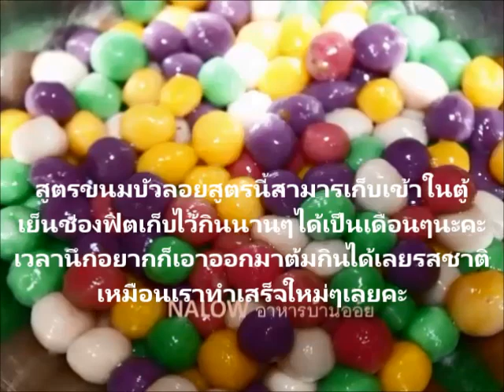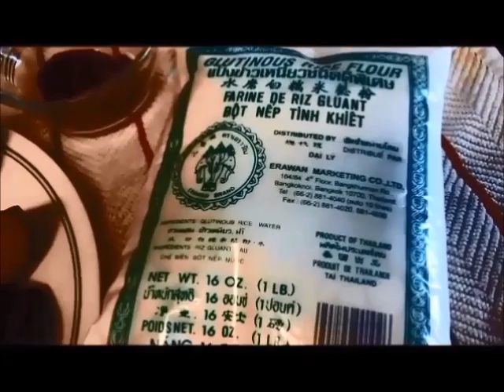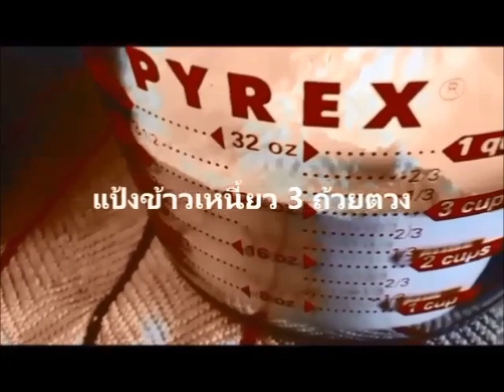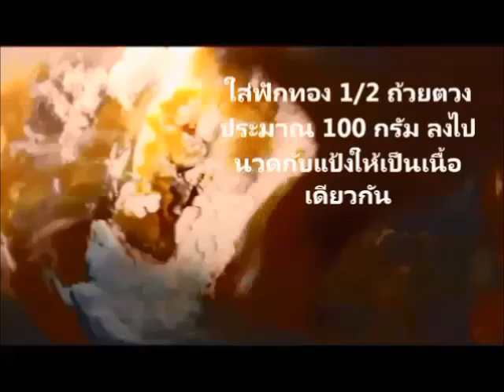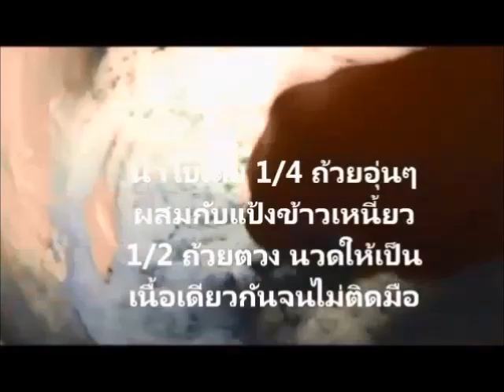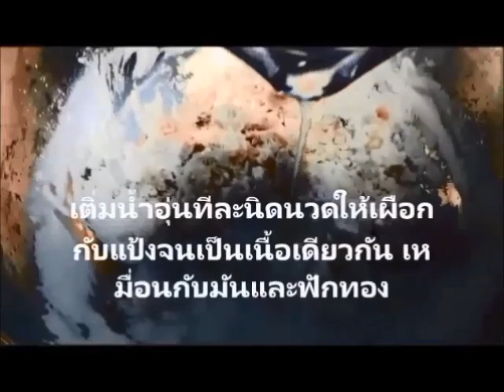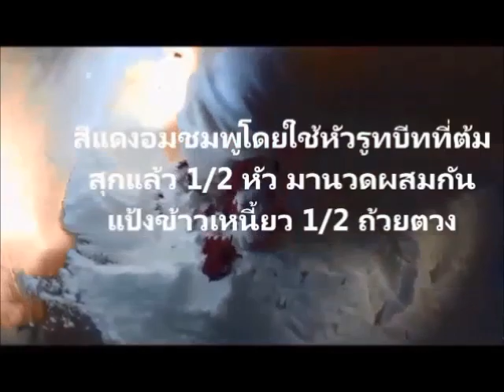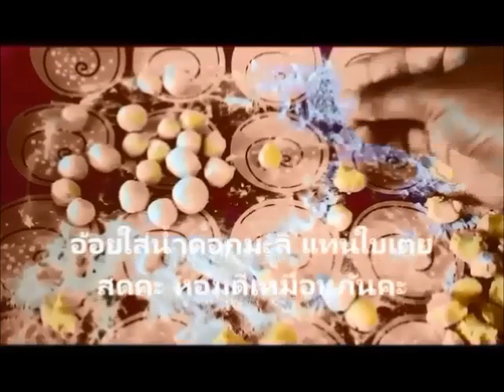สูตรขนมบัวลอยห้าสี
สูตรบัวลอย หลายห้าสี เมนูของหวานที่อยู่คู่กันคนไทยมานานแสนนาน เป็นขนมไทยที่ได้ ภูมิปัญญาของคนไทยรุ่นคุณย่า คุณยาย คุณทวด บอกต่อๆกันมาและเป็นขนมที่ติดอับดับต้นๆยอดนิยมของขนมไทยเราเลยทีเดียว  ทุกสีที่ทำขนมบัวลอยของอ้อยเป็นสี ซึ่งเป็นสีที่หามาได้จากธรรมชาติ ทำออกมาแล้วสวยน่าหม่ำที่สุด แถมยังนุ่มเก็บไว้ได้นาน ถ้ากินไม่หมดก็สามารเก็บเข้าช่องแช่แข็งแล้วเอามาต้มกินวันหน้า